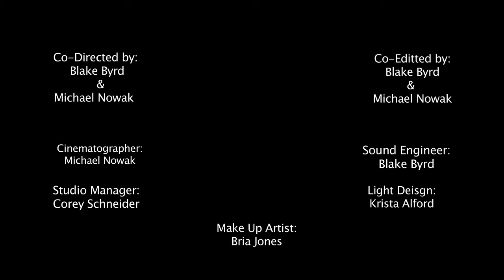Put It That Way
A music video to the song "Put It That Way" by The skinny Ties, shot in all black lights. editing/directing/producing was all done as a joint effort between Blake Byrd, And Michael Nowak. All Sound was recorded by Blake Byrd